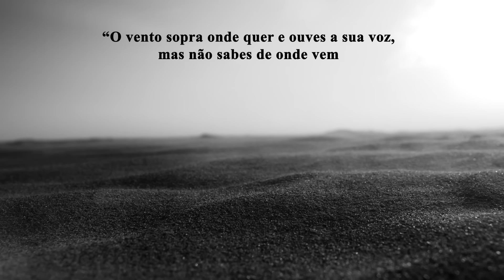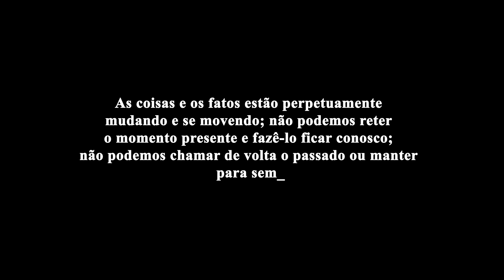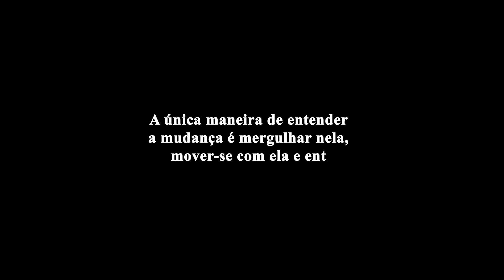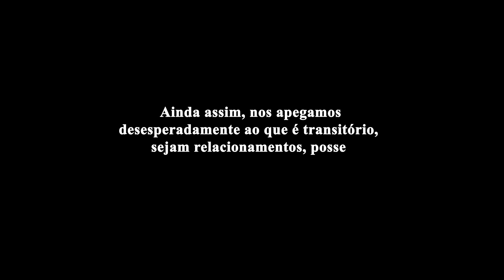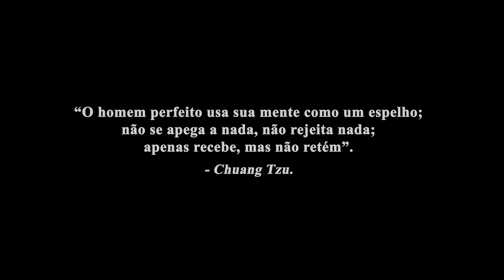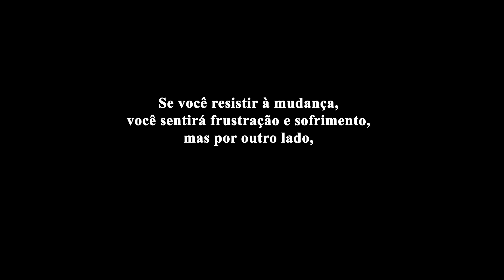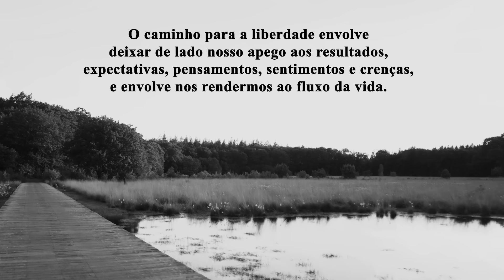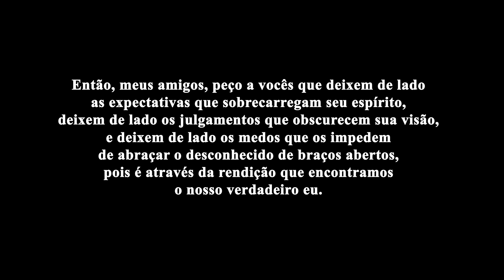Alan Watts - Aceite as Mudanças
Trechos dos livros “The Spirit of Zen” e “Cloud Hidden”, de Alan Watts.

Alan Wilson Watts (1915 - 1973) foi um filósofo, escritor e palestrante britânico, conhecido como um dos pioneiros na divulgação da sabedoria oriental ao Ocidente.

Nascido na Inglaterra, desde cedo demonstrou interesse pelo budismo e pelas tradições espirituais da Ásia. Emigrou para os Estados Unidos na década de 1930 e estudou teologia. Ordenado sacerdote episcopal, deixou o ministério para se dedicar a uma abordagem mais ampla e interdisciplinar da espiritualidade. Viveu na Califórnia, onde escreveu, palestrou e gravou programas de rádio que o tornaram uma figura influente.

Watts ensinava sobre a integração da filosofia oriental, como o budismo zen e o taoismo, com a vida moderna ocidental. Ele abordava temas como a natureza da consciência, a relação entre o eu e o universo e a ilusão da separação. Enfatizava a importância do presente, a fluidez da vida e a aceitação da incerteza.

Alan Watts desempenhou um papel fundamental na introdução da espiritualidade oriental no Ocidente durante o século XX. Sua abordagem prática e filosófica permanecem populares, impactando novas gerações.

🙏 Adquira os livros de Alan Watts através do nosso link na Amazon:

📚 Conheça nossa lista de recomendações:

“Apego não é sobre aproveitar o jantar ou sobre gostar de dormir ou admirar a beleza. Essas são respostas do nosso organismo em seu ambiente, é tão natural quanto sentir calor perto do fogo ou frio perto do gelo. Eles não são apegos.
O apego é uma espécie de aderência, que em psicologia seria chamada de bloqueio. Quando você está em um estado de hesitação vacilante sem saber como continuar, isso é apego. Ou o que significa a palavra sânscrita ‘Klesha’.”
Alan Watts.

“Quando desapegamos, criamos espaço para compaixão, empatia e conexões profundas.”
Alan Watts.

“A maioria das atividades humanas foi projetada para tornar permanentes as experiências e alegrias que só são adoráveis porque estão mudando.”
Alan Watts.